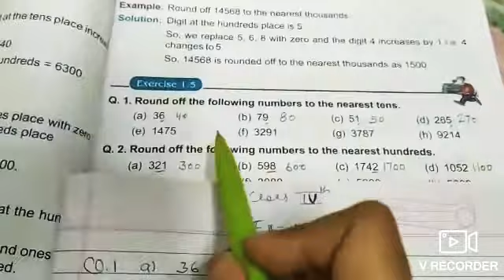Class 4th Maths exercise 1.5 part 2